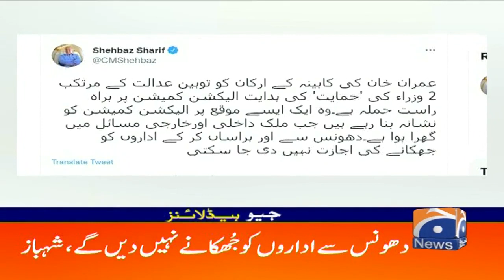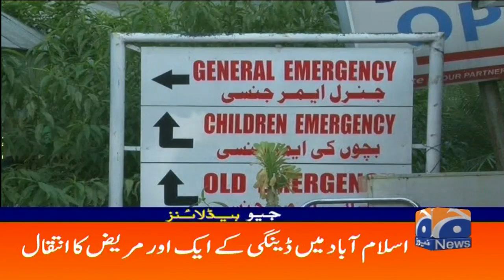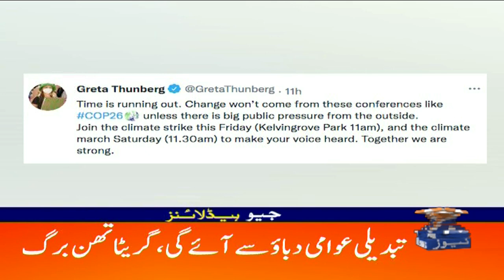Geo Headlines 03 AM | 4th November 2021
#|GeoHeadlines 03 AM | 4th November 2021